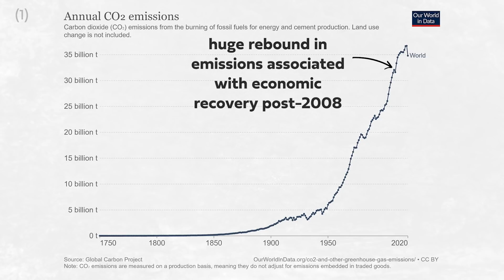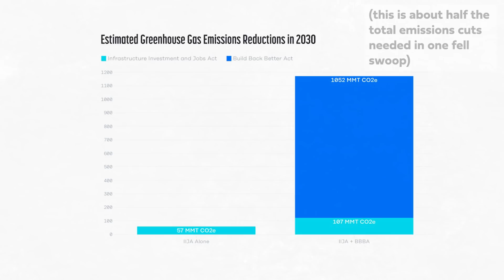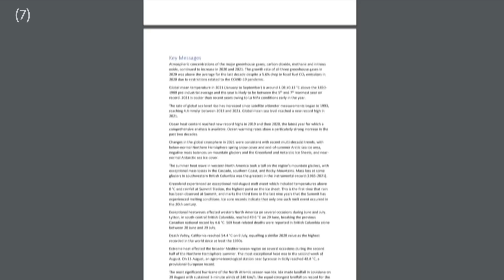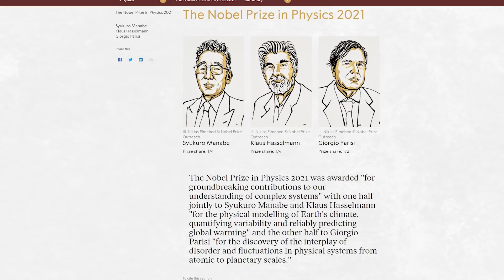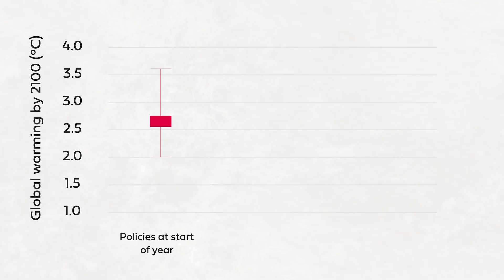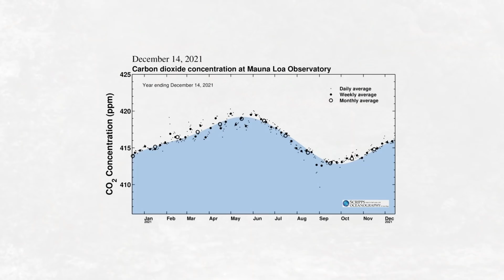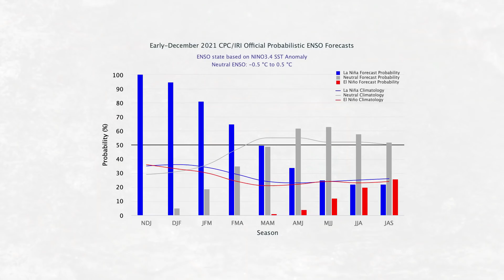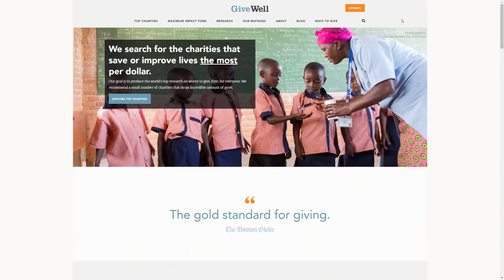Climate change in review: 2021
What were the big events in climate science and policy this year? I round up this year's news and review my predictions. Learn about how you can make the most difference in the world with GiveWell

I made some 2021 climate change predictions in a video this January, so let's see how I did! Covering topics including COP26, wildfires in the USA, and the "post covid" recovery, and then a few more that I didn't predict, including the IPCC sixth assessment report. I review the big developments in climate science and climate policy this year - including the Biden administration and China's pledge on coal - and make a few predictions about what 2022 may have in store for the climate...

GiveWell is matching donations from first-time donors dollar for dollar up to $250. to donate and be sure to use the fundraiser code SIMONCLARK at checkout to make sure your donation gets matched.

Pre-order my book! Out January 27th

II

II

I predicted what climate change news we would see in 2021 in January, so now I review my predictions, including record-breaking global warming, Biden climate policy, el nino, US wildfires, and the Chinese "post covid" recovery. I also review the big developments in climate science and climate policy, the IPCC report, pledges made at COP26, and the latest concentration of CO2 in the atmosphere. Also predictions about 2022! This video about climate change and global warming in 2021 is similar to videos by SciShow and Crash Course.